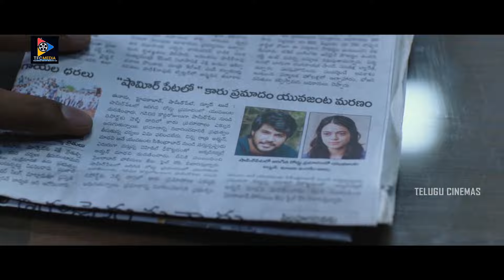ఇప్పుడు మీకు దెయ్యం అంటే భయం లేదు అంటారు అసలు లేదు...| Ninu Veedani Needanu Nene | Telugu Cinemas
watch & enjoy :  ఇప్పుడు మీకు దెయ్యం అంటే భయం లేదు అంటారు అసలు లేదు...| Ninu Veedani Needanu Nene | Telugu Cinemas